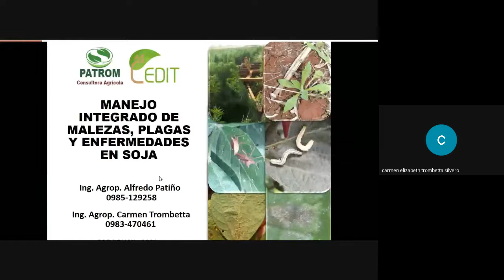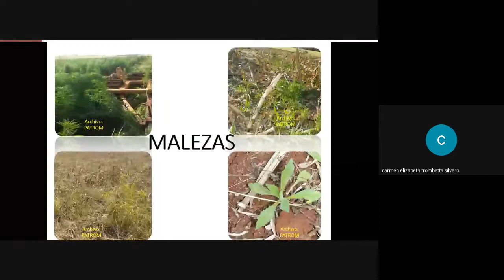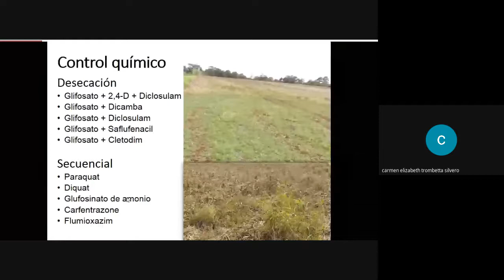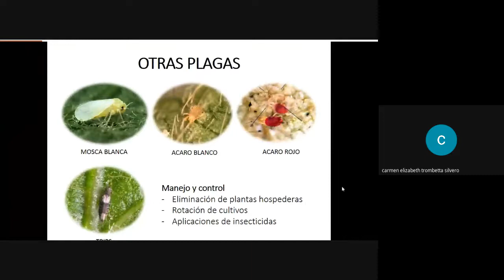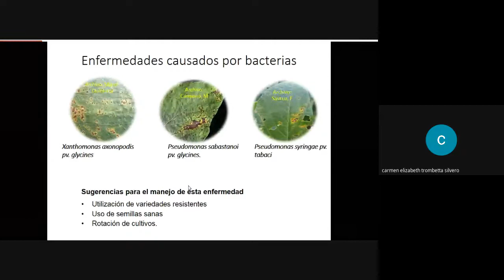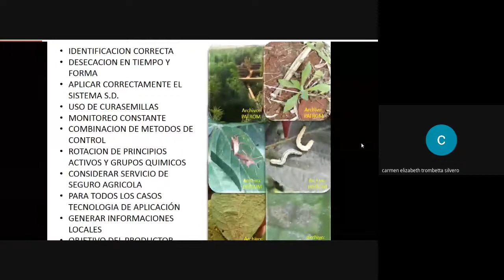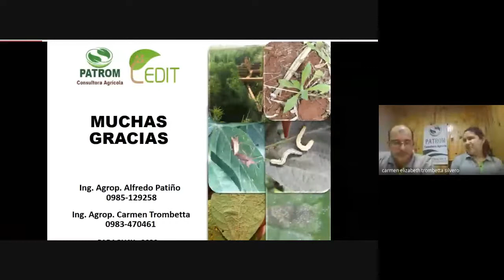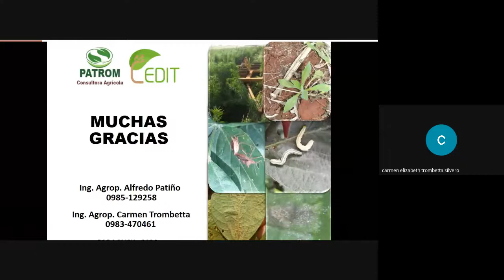MANEJO INTEGRADO DE MALEZAS, PLAGAS Y ENFERMEDADES EN SOJA - Carmen Trombetta y Alfredo Patiño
Webinar gratuito: MANEJO INTEGRADO DE MALEZAS, PLAGAS Y ENFERMEDADES EN SOJA con la Ing. Agrop. Carmen Trombetta del Centro de Desarrollo e Innovación Tecnológica y el Ing. Agrop. Alfredo Patiño de la Consultora PATROM

COMO CITAR ESTE VIDEO:

Trombetta, C. & A. Patiño. [CEDIT - Paraguay] (2020). Manejo integrado de malezas, plagas y enfermedades en soja. [Video]. Youtube.